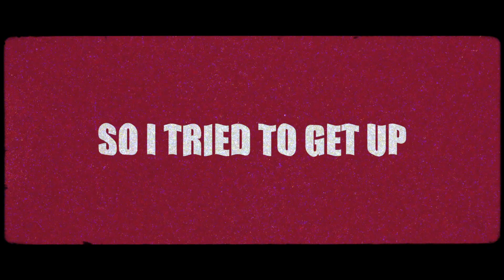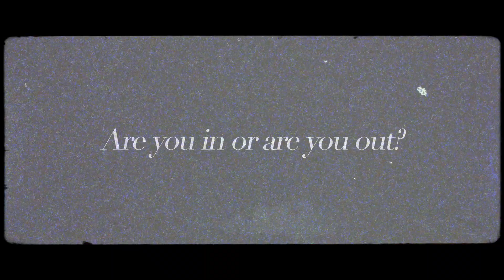Red Shakes - Your Love Today (Lyric Video)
Music written by Sam Carvalho Da Silva, video by Crying Elephant and footage by Joe Walby.